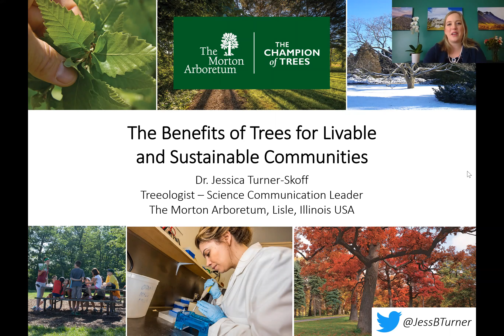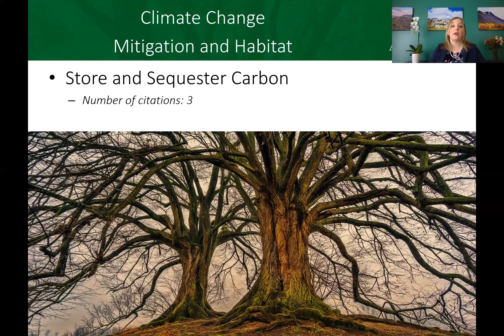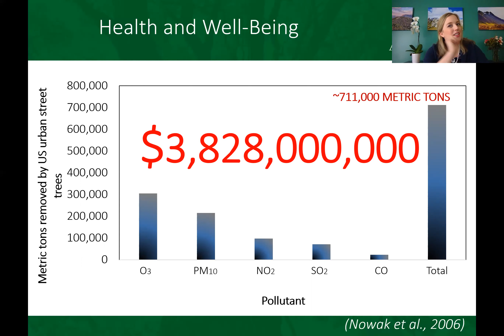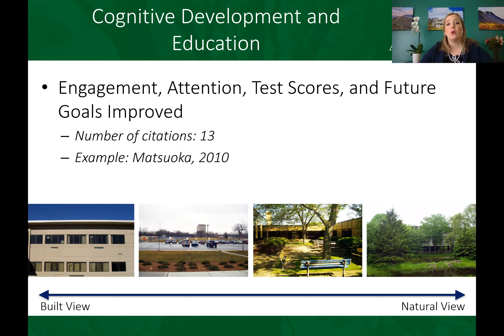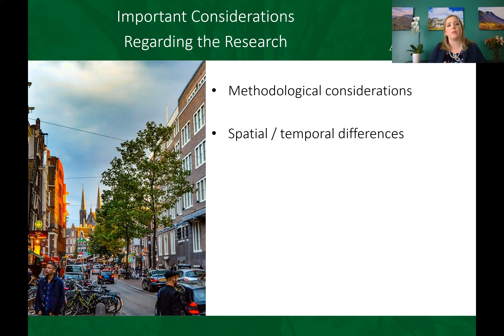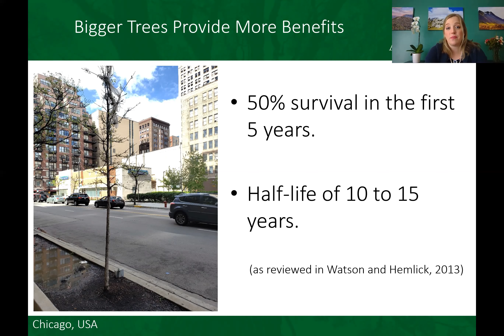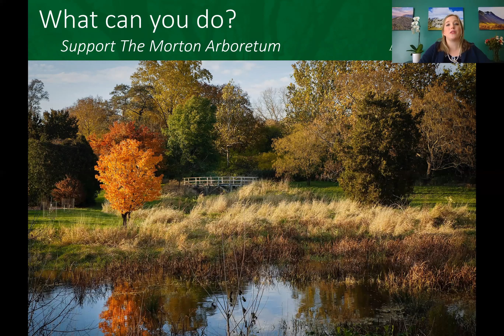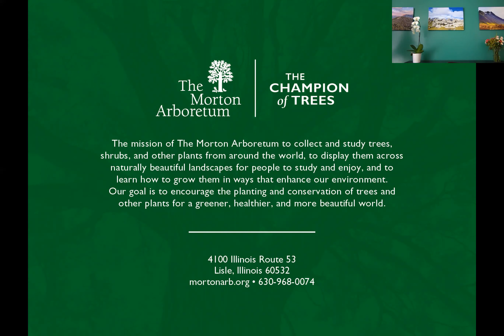The Benefits of Trees with Dr. Jessica Turner-Skoff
The evidence is clear--trees are critically important to both people and the planet. In fact, trees play a role in nearly all of the sustainability goals set forth by the United Nations. They impact our health and wellness, the safety and sustainability of our communities, and our economy. Join Dr. Jessica Turner Skoff, science communication leader and treeologist at The Morton Arboretum, and explore the many ways trees benefit humans and our environment.